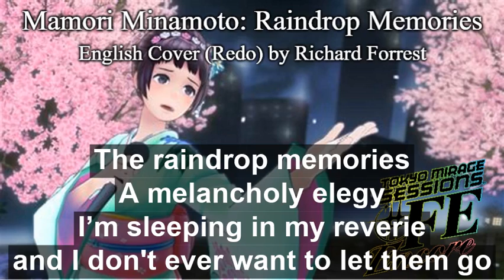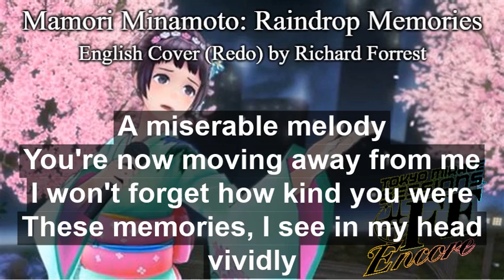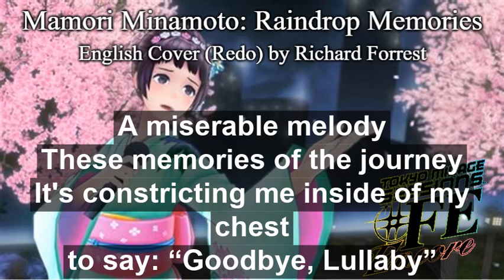Tokyo Mirage Sessions FE: Raindrop Memories - FULL English Cover (Redo!) by Richard Forrest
So, I fixed some problems with the lyrics I wrote. I had a typo in them I sang TWICE in the original cover, and one line I realized didn't sound like a way people would actually phrase it, so I changed the line lol

This is my second favorite song from this game for the record. And considering all the great songs in the game, that's definitely saying a lot! As soon as I heard the guitar solo in the full version, I was like: "Okay, I HAVE to cover this song now!" so I did. And now, I covered it again lol. I hope you all liked this cover. And if you haven't played Tokyo Mirage Sessions yet, I strongly encourage you to get the game! It's a great one!